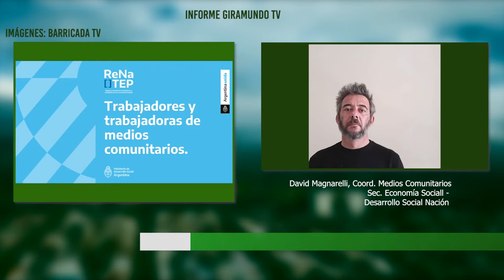Encuentro con David Magnarelli, Coordinador de Medios Comunitarios de Desarrollo Social de la Nación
En este breve encuentro, David Magnarelli, Coordinador de Medios Comunitarios del Ministerio de Desarrollo Social de la Nación, dependiente de la Dirección de Economía Social, nos comenta cuáles son las acciones que llega adelante su coordinación en relación a las demandas del sector, principalmente el registro Nacional de Trabajadores de la Economía Popular para estos medios. También nos adelanta cómo será la capacitación en Tecnologías para organizaciones sociales que brindarán con la UBA en próximo mes.